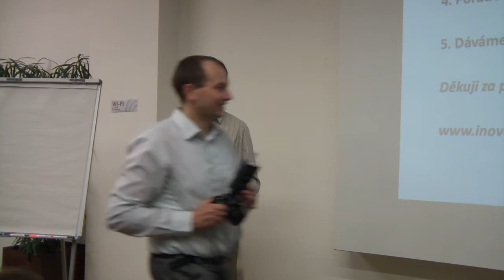Pavel Kraemer: Institut pro podporu inovativní pedagogiky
Institut pro podporu inovativního vzdělávání zprostředkovává nezaujaté informace o nových iniciativách a školách, o jednotlivých vzdělávacích proudech a metodách v ČR i ve světě. Organizuje besedy o vzdělávání pro širší veřejnosti a rozšiřující vzdělávání pro učitele. Dává k dispozici literaturu a další zdroje. Propojuje učitele, rodiče a pedagogické odborníky napříč názorovými proudy a je platformou dialogu mezi nimi. Poskytuje také poradenství při zakládání nových škol.